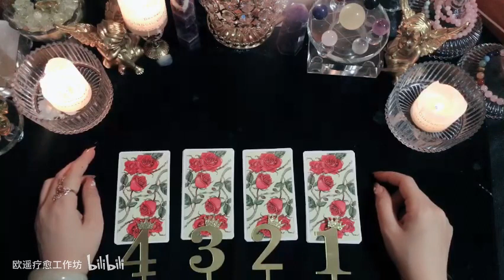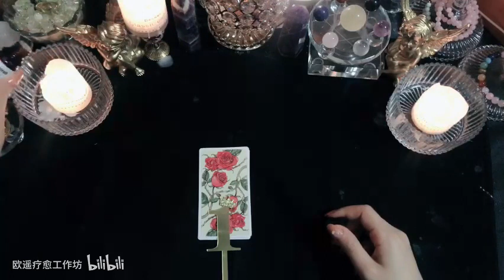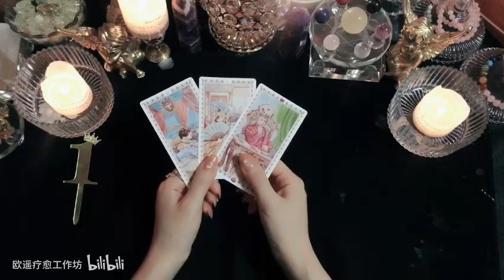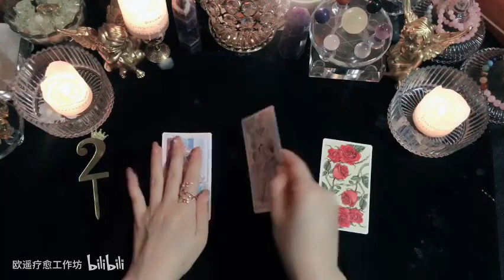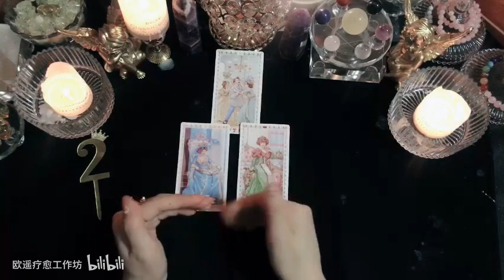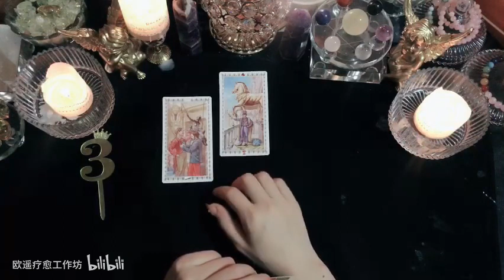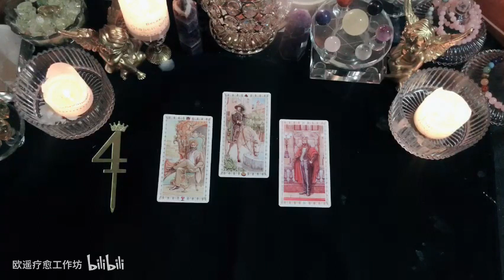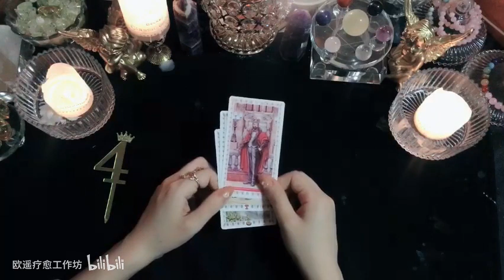【Light Love欧遥疗愈】🔮默念Ta名字？Ta有多爱我？（伴侣/恋人…）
下一缘分一见钟情？BV1di4y1M7CQ
你今生感情课题BV1CT4y1w7zK
命中注定的Ta BV1fD4y12731
未来一年惊喜转变BV1ci4y1u7rv
Ta心里我多重要BV1Gv41117WT
Ta会主动联系你吗BV1MK411K7ZH
未来90天有好运吗BV1dC4y1t7WV
第一組：1:40
第二組：09:25
第三組：15:10
第四组：19:42

大众占卜属于集体能量占卜，请选择合适自己的部分听取！
欢迎转发：把更多快乐分享给身边的人